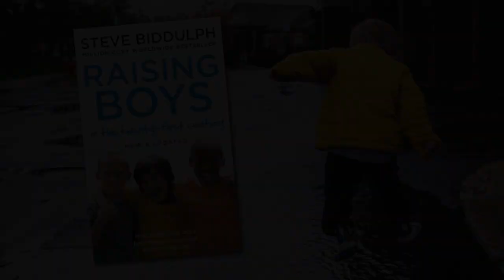Steve Biddulph - How boys develop at a different rate to girls (and the question of starting school)